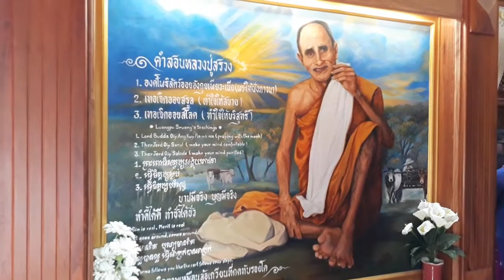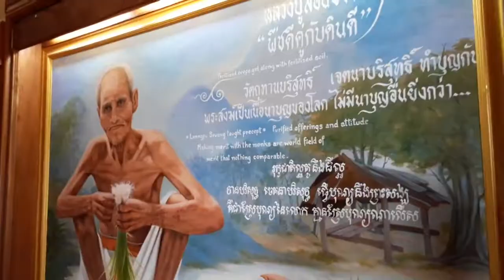ปฏิหารย์ปู่สรวง เทวดาเดินดิน วัดไพรพัฒนา ttvnewsonline42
หลวงปู่สรวง เทวดาเดินดิน วัดไพรพัฒนา ttvnewsonline42